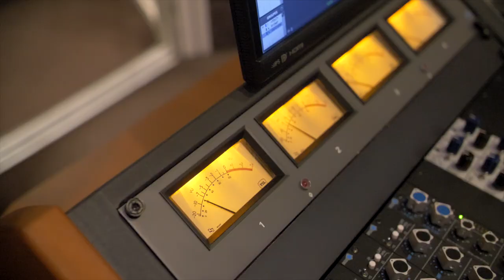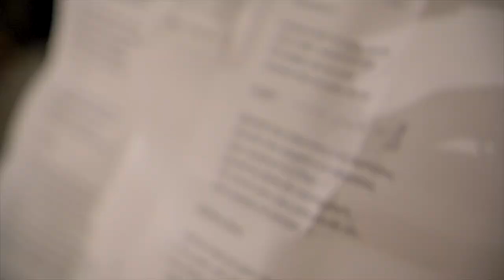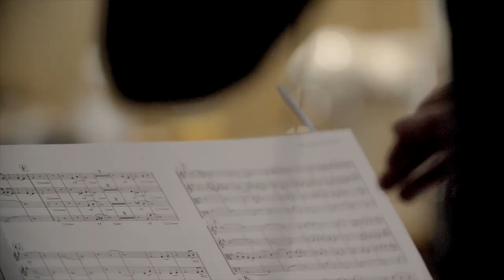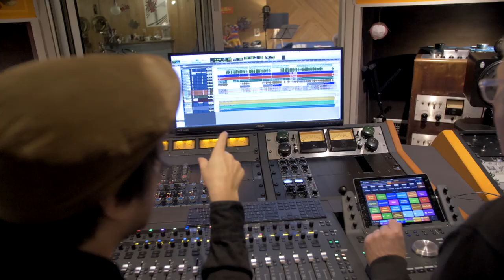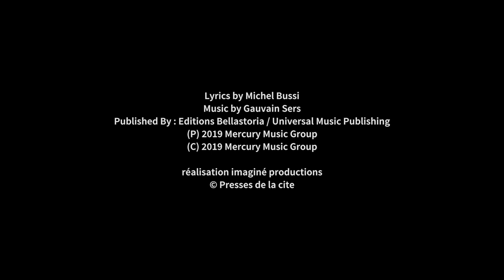BANDE ORIGINALE - MICHEL BUSSI - GAUVAIN SERS - MAKING OF (version longue)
INÉDIT
L'artiste Gauvain Sers compose et interprète la bande originale du nouveau roman de Michel Bussi "J’ai dû rêver trop fort".

La chanson, dont les paroles sont signées Michel Bussi, est au cœur de l'intrigue du roman. Elle s'intitule "Que restera-t-il de nous ?" et sera disponible en ligne dès le 1er mars puis sur l'album de Gauvain Sers à partir du 29 mars.

"J'ai dû rêver trop fort", le nouveau roman de Michel Bussi est maintenant disponible en librairie.